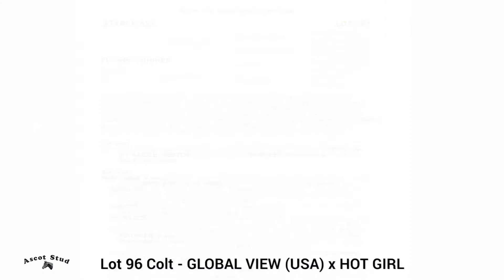LOT 96 HOT SUMMER - GLOBAL VIEW (USA) x HOT GIRL